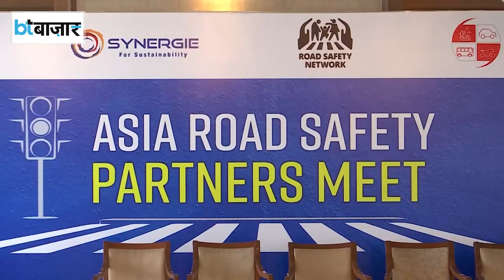दुनिया के किस शहर में सबसे किफायती सफर?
Mumbai में रोजाना लाखों की संख्या में लोग Public Transport  का इस्तेमाल करते हैं और अपनी मंजिल तक पहुंचते हैं। इस शहर में  Public Transport किसी लाइफ लाइन से कम नहीं है और एक स्टडी के मुताबिक Mumbai की ये लाइफ लाइन सबसे किफायती है। स्टडी में ये बात सामने आई है कि Mumbai में दुनिया का सबसे किफायती Public Transportसिस्टम है।